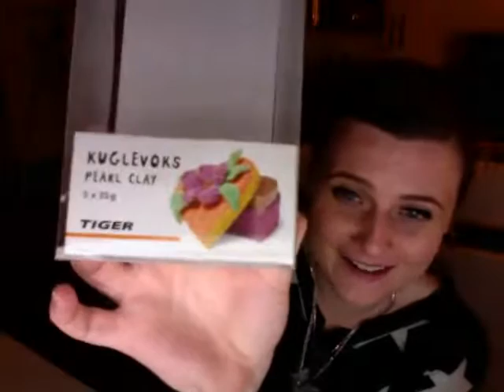Prismatic310 Younow 03/02/2016